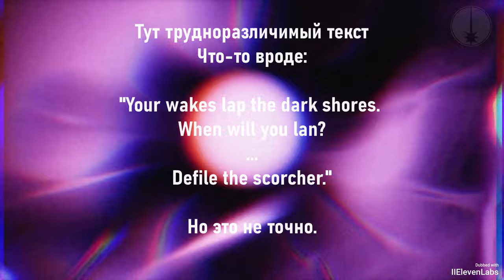Satisfatory - Что Вам нужно знать о Сюжете - РусскИИй перевод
Одна неделя - и стройсим Satisfactory выйдет в свет! Ох уж мы и поэксплуатируем планетку…